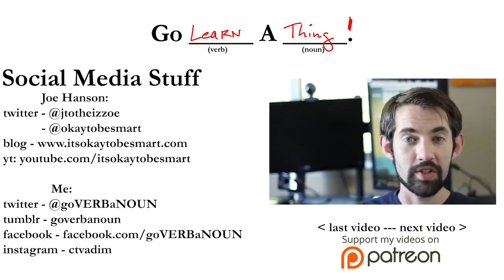[Part 1] Joe Hanson // It's Okay To Be Smart